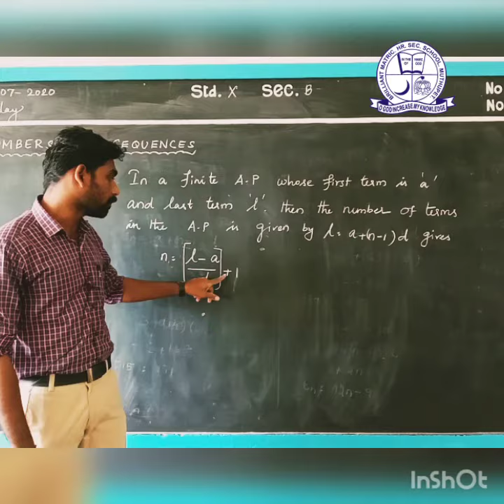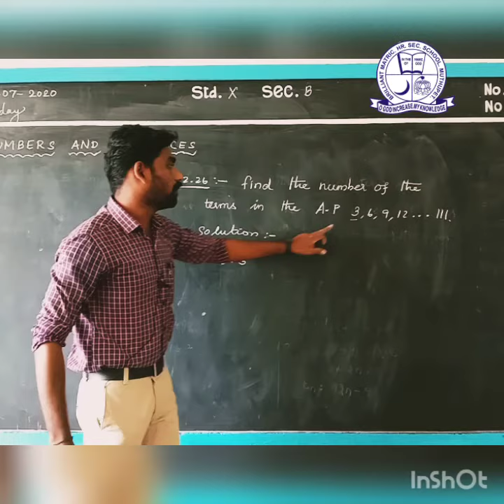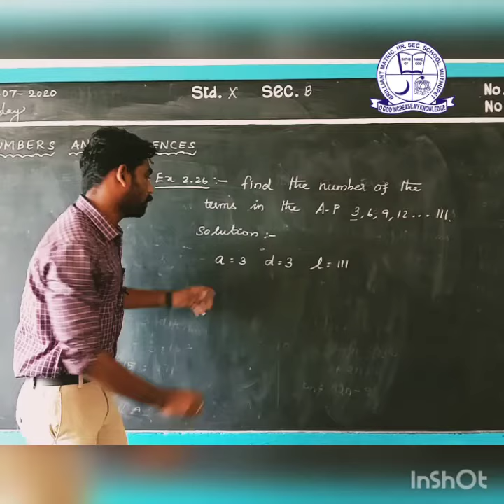SSLC MATHEMATICS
NUMBERS AND SEQUENCES ARITHMETIC PROGRESSION EXAMPLE 2.26